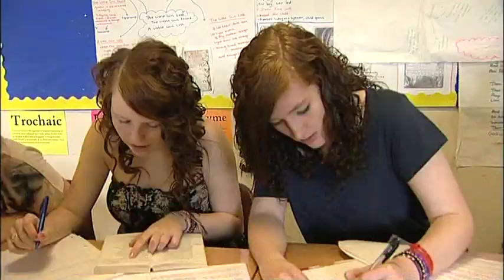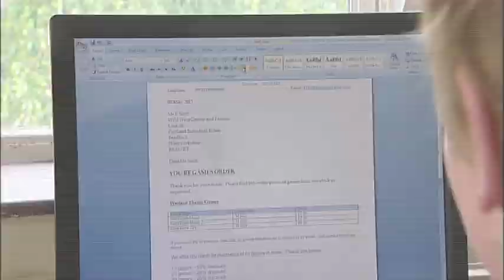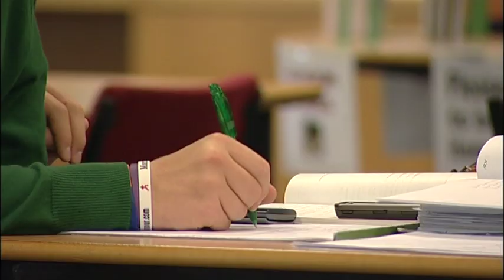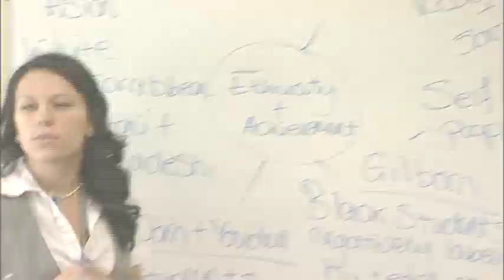Totton College Promo